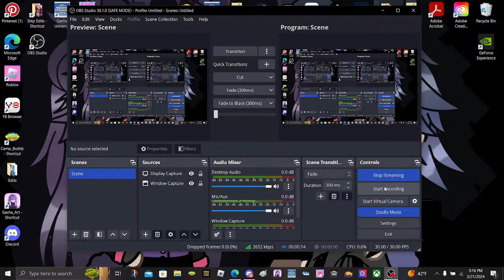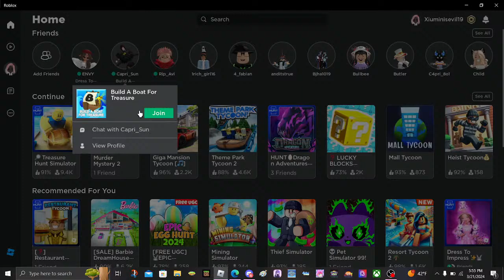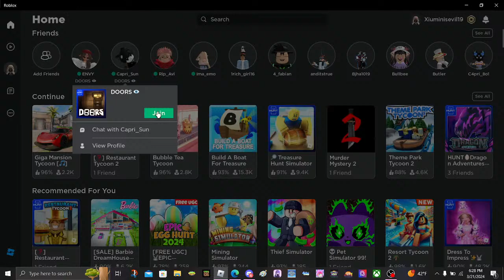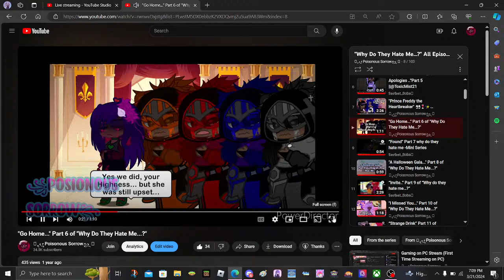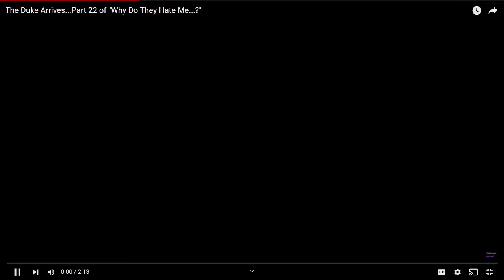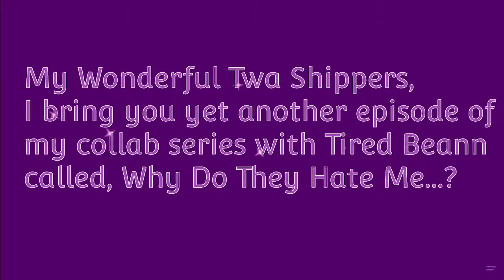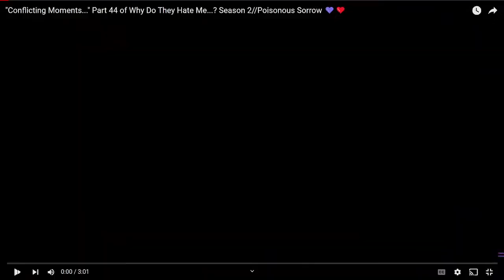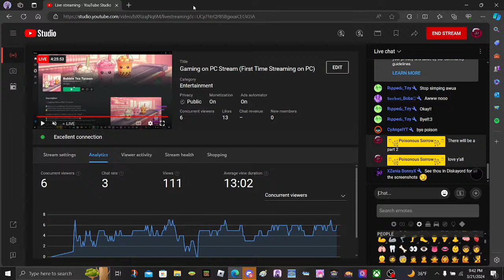Gaming on PC Stream (First Time Streaming on PC)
To Haters: I apologize, if my videos upset you, but I'm not changing my content for you. You're gonna have to deal with it or don't watch me at all. Like it's not that hard to ignore someone's channel or their videos. At the end of the day, it's your choice to watch said videos. If you have a problem with me making 13+ content, then that's too bad. I'm 21 years old. I can make that type of content, leave me alone. Hating me will get you nowhere in life. Constantly telling me to change my videos won't do anything either. I just post what I think would be good for entertainment. SHIPS CAN'T HARM YOU!  (well- mine can't anyways. I can't speak for anyone else.) Learn to grow up and stop trying to gaslight & manipulater creators into doing what you want, it's not going to happen. Instead, learn to be kind and not other judge other people for what they do, as judging someone is not your place.

Gacha Mods I use in my videos (Links)

Gacha Cafe

Gacha Ultra 3 (delete Gacha Unlocked)

Gacha Boba (delete Gacha Club Editon)

Gacha Neon

Gacha Club Deluxe

Gacha Nox

Gacha Customs & Coffee (for Android users)

Gacha Ultimate Trouble

Gacha Club Mod

Custom Gacha

(Keep in mind, the mods without links provided can no longer be downloaded from itch.io)

Also, do not ask for me to do a tutorial on how to download Gacha Mods, because I won't. It's simple when you click the link for you disired mod, the devs give CLEAR directions on how to download their mods, it's up to you to actually pay attention and listen, and before you ask NO you don't have to pay in order to download gacha mods, Payment is merely an option if wish to donate to the devs.